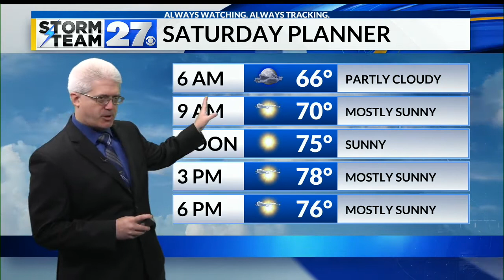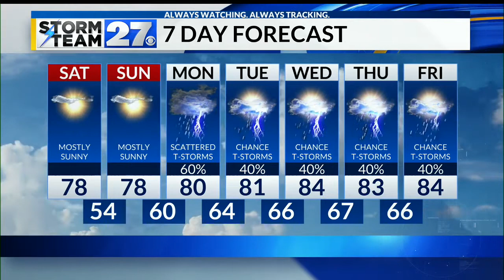Plenty of sunshine and low humidity for your Saturday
Sunday's weather looks great but storms return to the forecast next week